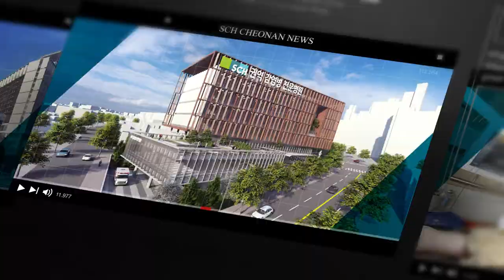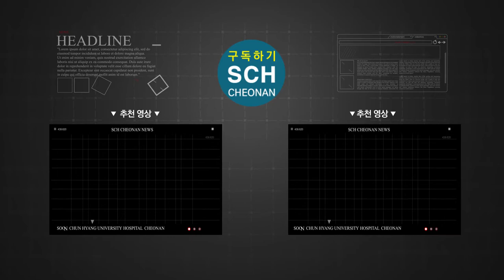[SCH천안] 중부권 감염병 치료의 중심으로 우뚝!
국가지정 감염병전문병원에
 순천향대학교 천안병원이 중부권 대표로 선정됐습니다.

 6,600㎡(2천 평)를 활용해 지하 4층, 지상 6층 규모이며
 60병상의 음압격리병상과 음압중환자실, 음압수술실, 음압 감염외래구역, 일반감염 외래구역 등을 갖추게 됩니다.

완공 시점은 2024년으로 새병원 개원과 발맞춰 그랜드 오픈할 예정입니다.